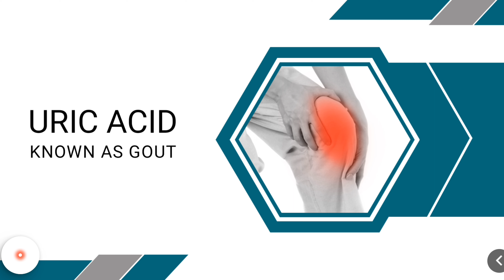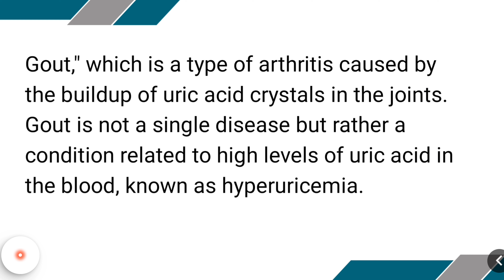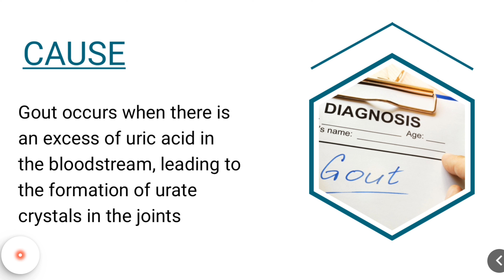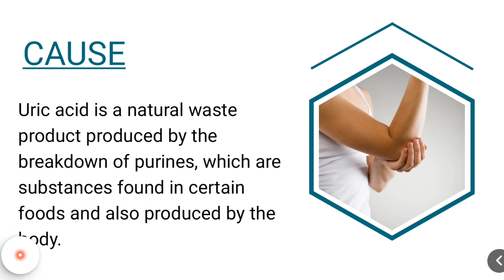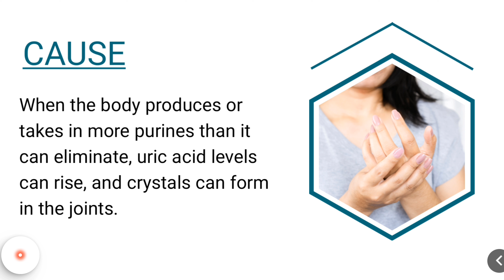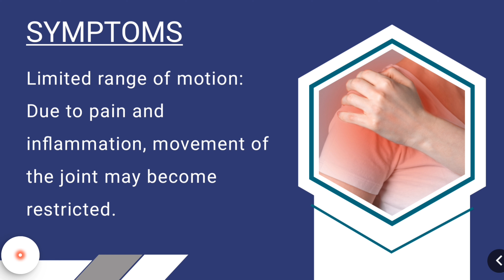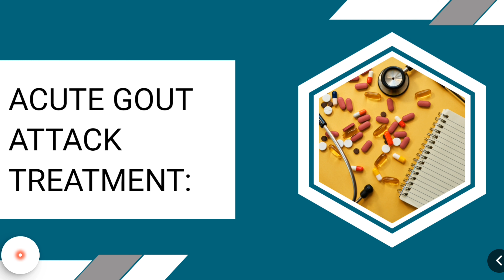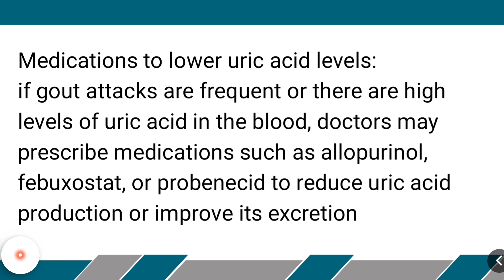What is Uric Acid? Treatment & Symptoms | Gout & Arthritis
Uric acid
Gout
Hyperuricemia
Urate
Kidney stones
Purine metabolism
Uric acid levels

1. Uric acid is a natural waste product formed when the body breaks down purines, substances found in certain foods and tissues.

2. Elevated levels of uric acid in the blood, known as hyperuricemia, can lead to the development of gout, a painful form of arthritis.

3. Gout occurs when uric acid crystals accumulate in the joints, causing inflammation and intense pain.

4. Kidney stones can also form due to high levels of uric acid, as these crystals can accumulate in the kidneys.

5. Certain lifestyle factors, such as diet and alcohol consumption, can influence uric acid levels in the body.

6. A uric acid test is commonly used to measure the levels of uric acid in the blood and assess the risk of gout and other related conditions.

7. To manage high uric acid levels and reduce the risk of gout attacks, dietary changes and medication may be recommended by healthcare professionals.

8. It's essential to stay hydrated and maintain a healthy lifestyle to help prevent the formation of uric acid crystals in the joints and kidneys.

9. Individuals with a history of gout or hyperuricemia should work closely with their healthcare providers to develop an appropriate management plan.

10. While uric acid is a normal component of the body's waste products, keeping its levels within a healthy range is crucial to prevent associated health issues.